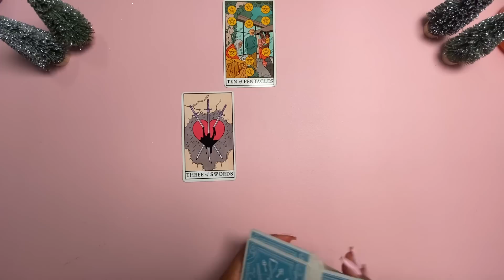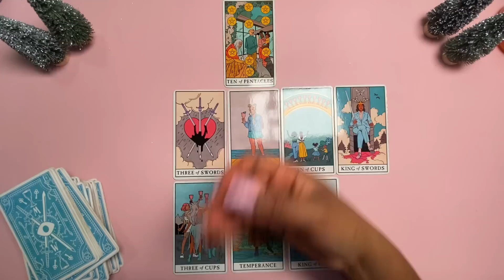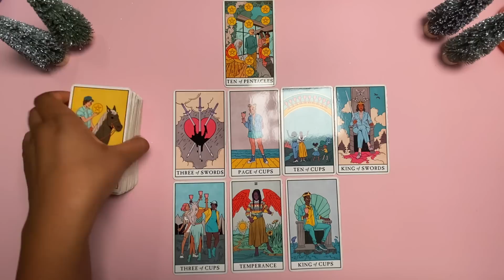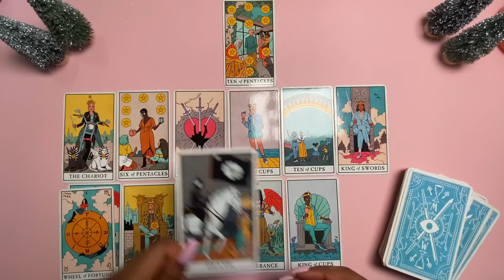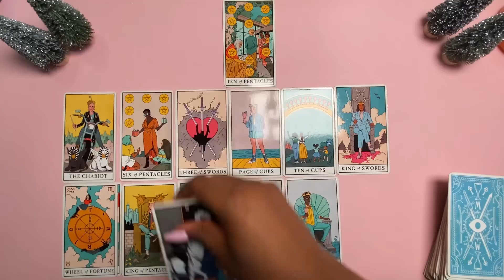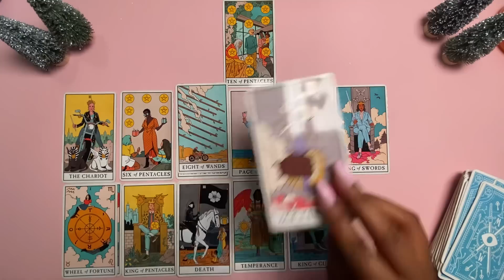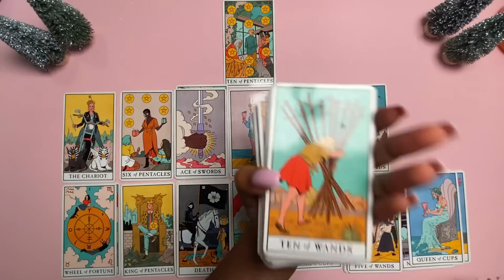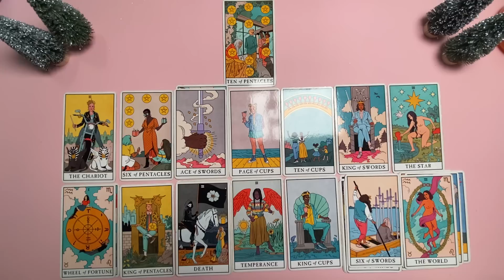Cancer, They’re Coming Back To You And This Time It Will Be Forever. The Test Of Loyalty &Commitment